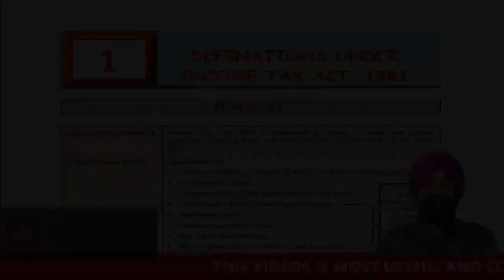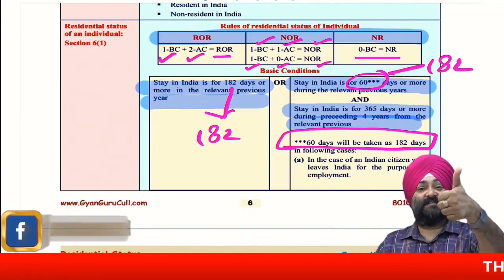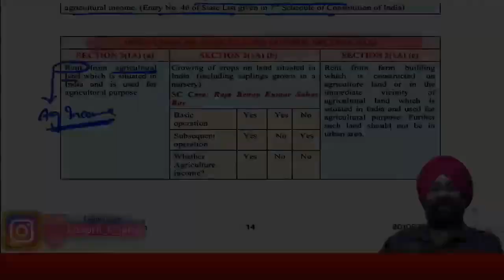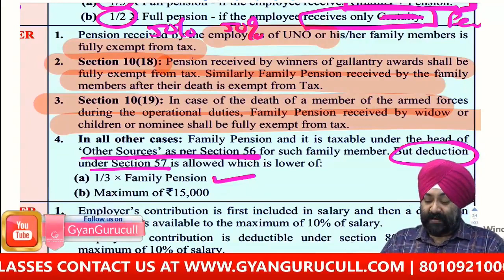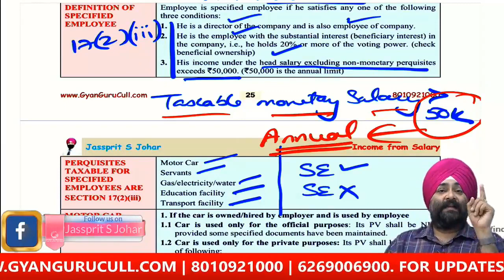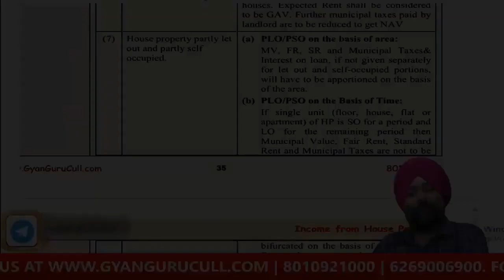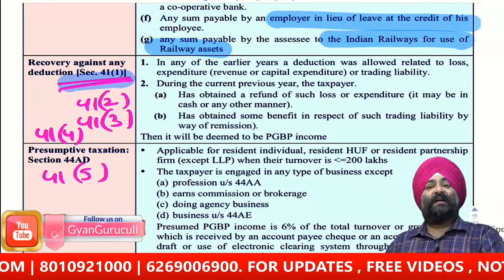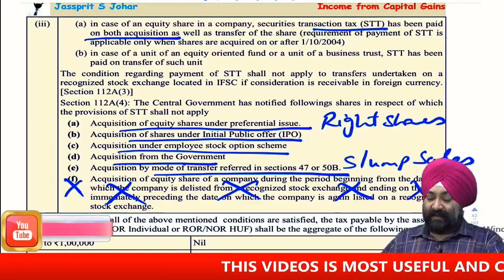TAXATHON OF INCOME TAX NOV 2019 Part -1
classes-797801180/